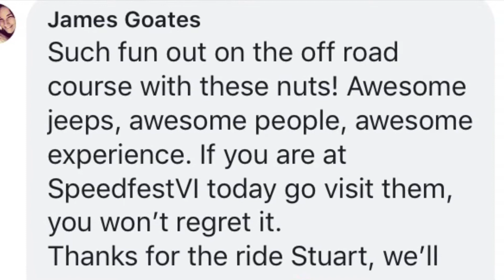kssa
Passenger Jeep rides at American Speedfest 2018 raising money for Kent, Sussex and Surrey Air Ambulance. Over £2500 raised in 2 days. Taking 500 passengers out in the JOC members Jeeps.